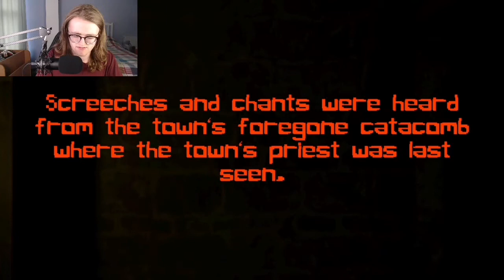What lies beneath, STAYS BENEATH! | The Descent (Horror Game)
NOTE: This game is only available to download on a Windows device.
Sorry Apple Mac users! 🍎